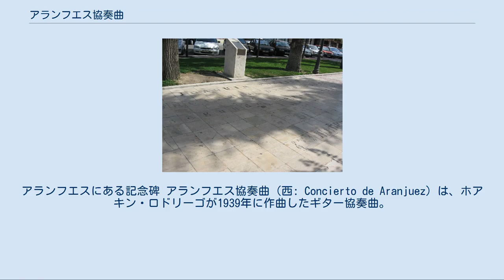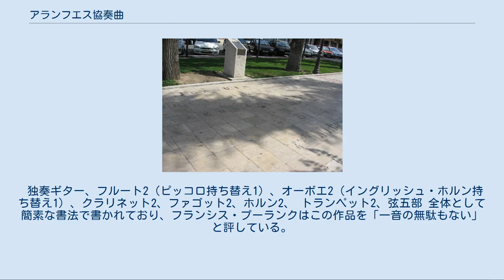アランフエス協奏曲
アランフエスにある記念碑 アランフエス協奏曲（西: Concierto de Aranjuez）は、ホアキン・ロドリーゴが1939年に作曲したギター協奏曲。
1940年11月9日にレヒーノ・サインス・デ・ラ・マーサのギター、セサール・メンドーサ・ラサーリェの指揮、バルセロナ・フィルハーモニー管弦楽団によりバルセロナにて初演された。
 この曲の第2楽章はその哀愁をたたえた美しい旋律から広く知られている。
古典派以来の一般的な協奏曲は第1楽章が最も長いものであるが、この作品は緩徐楽章である第2楽章が最も長い。
 ロドリーゴはスペインの古都アランフエス（マドリード県南部にある都市で、宮殿が有名）が作曲当時のスペイン内戦で被害を受けたことから、スペインとアランフエスの平和への想いを込めて作曲したと言われている。
第2楽章については、病によって重体となった妻や失った初めての子供に対する神への祈りが込められているとも言われている。
 第1楽章の主題は、1978年作のギター曲『トリプティコ』の第3曲「スケルツィーノ」（scherzino）に転用されている。
 第2楽章はポピュラー・クラシックとして編曲されるなど広く知られており、ギル・エヴァンスの編曲を得て1959年に演奏されたトランペット奏者マイルス・デイヴィスのアルバム『スケッチ・オブ・スペイン』のバージョンは有名である。
ジャズ界では他に、モダン・ジャズ・カルテット、ジム・ホールやマンハッタン・ジャズ・クインテットも取り上げた。
また、チック・コリアは自身の楽曲『スペイン』のイントロに第2楽章のフレーズを用いている。
ギイ・ボンタンペリがフランス語の歌詞を付け「恋のアランフエス」「我が心のアランフエス」と名付けた。
第3楽章は、スペインの平和を願って作られたものである。
 ギター協奏曲全般についていえることであるが、クラシック・ギターの音量が小さいことからオーケストラが音のバランスに苦労することでも知られる。
このため、オーケストラの音量を下げたり、ギターにマイクロフォンを置くこともある。
 なお、本作には独奏楽器をハープに置き換えた別稿もあるが、取り上げられる機会はギター稿に比較して非常に少ない。
 独奏ギター、フルート2（ピッコロ持ち替え1）、オーボエ2（イングリッシュ・ホルン持ち替え1）、クラリネット2、ファゴット2、ホルン2、 トランペット2、弦五部 全体として簡素な書法で書かれており、フランシス・プーランクはこの作品を「一音の無駄もない」と評している。